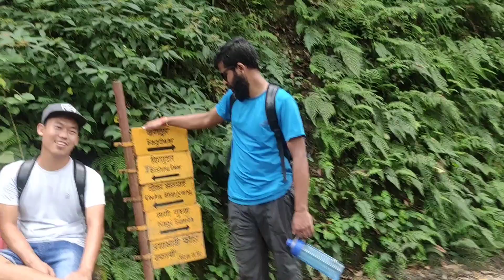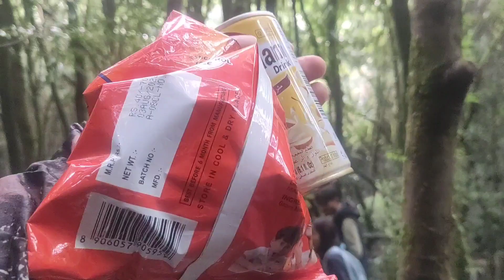# Hiking special vlog with Classmate💎